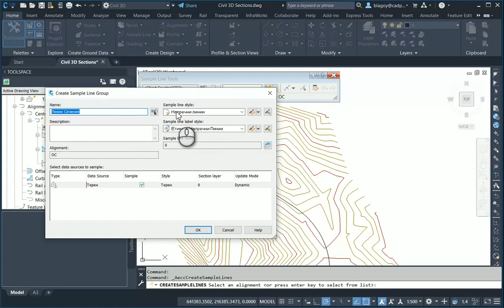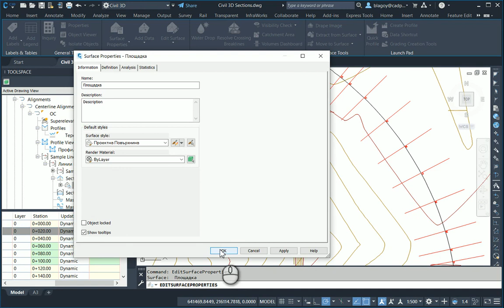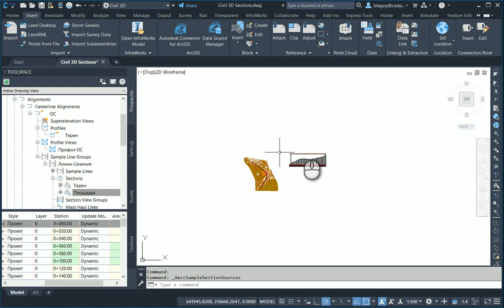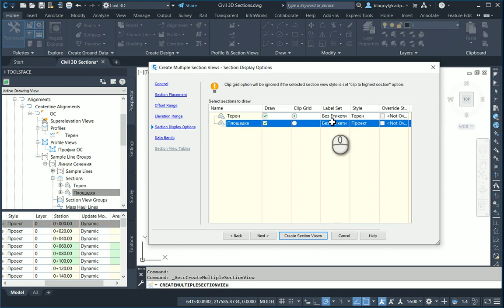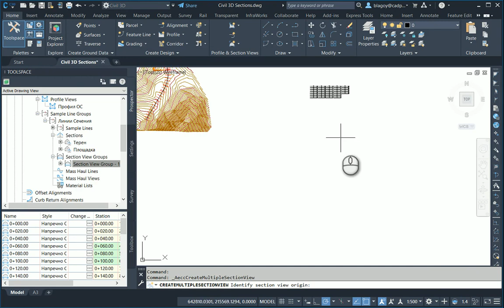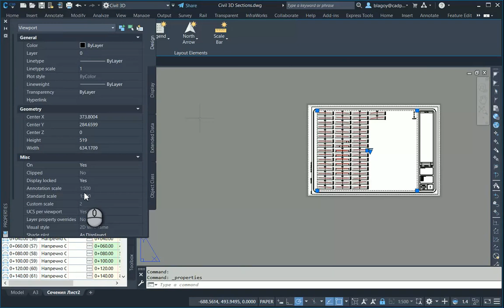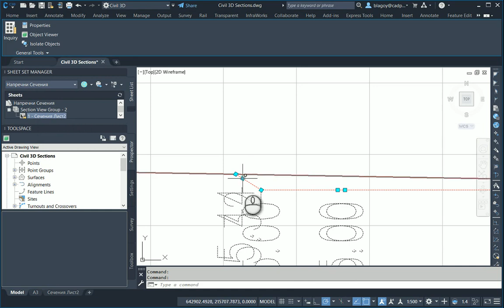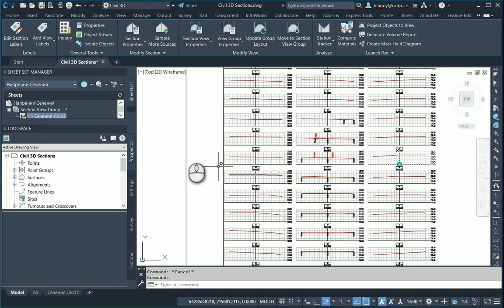Civil 3D Sections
Създаване на напречни сечения в Civil 3D (Draft или Production) и добавяне на етикети към сеченията.